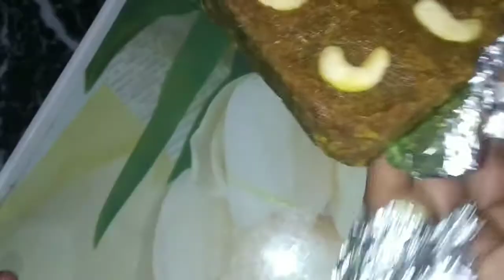HALDI KI BARFI. bahot hi healthy जायकेदार मिठाई सर्दी खांसी नजला जुखाम से फौरन राहत मिल जाएगी।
Ingredients

Haldi (fresh) - 500 g

Dry coconut (grated) - 200 g

Goondh (edible gum) - 125 g

Ghee - 250 g

Almond - 100 g

Raisin - 25 g

Bay leaf - 5 g

Mace (javitri) - 5 g

Cinnamon - 5 g

Clove - 5 g

Ginger powder - 5 g

Nutmeg - 5 g

Green cardamom - 10 g

How to Make Haldi Barfi

Peel and grate the haldi.

Cut the almonds into pieces.

Fry the goondh in ghee until they pop up completely, then turn off the flame and crush them.

Prepare a sugar syrup of one thread consistency.

Powder and mix the bay leaves, mace, cinnamon, cloves, ginger powder, nutmeg, black pepper and green cardamom to prepare the garam masala.

Heat ghee in a large heavy pan.

Add the haldi and fry until the moisture in it dries up.

Mix the haldi in the sugar syrup, add coconut, goondh, almonds and the garam masala powder and mix well.

Turn off the flame and add the raisins.

Press and allow the mixture to set in about 1 inch in thickness in a greased plate.

When the barfi mixture cools, cut into square or diamond-shaped pieces.

सामग्री
हल्दी (ताजा) - 500 ग्राम सूखा नारियल (कद्दूकस किया हुआ) - 200 ग्राम चीनी - 750 ग्राम गूंध (खाद्य गोंद) - 125 ग्राम घी - 250 ग्राम बादाम - 100 ग्राम किशमिश - 25 ग्राम बे पत्ती - 5 ग्राम गदा (जावित्री) - 5 ग्राम दालचीनी - 5 ग्राम लौंग - 5 ग्राम अदरक पाउडर - 5 ग्राम जायफल - 5 ग्राम काली मिर्च - 5 ग्राम हरी इलायची - 10 ग्राम हल्दी की बर्फी कैसे बनाएं हल्दी को छीलकर कद्दूकस कर लें। बादाम को टुकड़ों में काट लें। गुंडे को घी में तब तक भूनें जब तक कि वे पूरी तरह से पॉप न हो जाएं, फिर आंच बंद कर दें और उन्हें कुचल दें। एक धागे की स्थिरता का एक चीनी सिरप तैयार करें। गरम मसाला तैयार करने के लिए बे पत्तियों, गदा, दालचीनी, लौंग, अदरक पाउडर, जायफल, काली मिर्च और हरी इलायची को मिलाएं। एक बड़े भारी पैन में घी गरम करें। हल्दी डालकर तब तक भूनें जब तक उसमें नमी सूख न जाए। चीनी की चाशनी में हल्दी मिलाएं, नारियल, गूँथ, बादाम और गरम मसाला पाउडर डालें और अच्छी तरह मिलाएँ। आंच बंद करें और किशमिश डालें। घी लगी प्लेट में मिश्रण को लगभग 1 इंच की मोटाई में सेट होने दें। जब बर्फी मिश्रण ठंडा हो जाए, तो चौकोर या हीरे के आकार के टुकड़ों में काट लें।
saamagree
haldee (taaja) - 500 graam
sookha naariyal (kaddookas kiya hua) - 200 graam
cheenee - 750 graam
goondh (khaady gond) - 125 graam
ghee - 250 graam
baadaam - 100 graam
kishamish - 25 graam
be pattee - 5 graam
gada (jaavitree) - 5 graam
daalacheenee - 5 graam
laung - 5 graam
adarak paudar - 5 graam
jaayaphal - 5 graam
kaalee mirch - 5 graam
haree ilaayachee - 10 graam
haldee kee barphee kaise banaen
haldee ko chheelakar kaddookas kar len.
baadaam ko tukadon mein kaat len.
gunde ko ghee mein tab tak bhoonen jab tak ki ve pooree tarah se pop na ho jaen, phir aanch band kar den aur unhen kuchal den.
ek dhaage kee sthirata ka ek cheenee sirap taiyaar karen.
garam masaala taiyaar karane ke lie be pattiyon, gada, daalacheenee, laung, adarak paudar, jaayaphal, kaalee mirch aur haree ilaayachee ko milaen.
ek bade bhaaree pain mein ghee garam karen.
haldee daalakar tab tak bhoonen jab tak usamen namee sookh na jae.
cheenee kee chaashanee mein haldee milaen, naariyal, goonth, baadaam aur garam masaala paudar daalen aur achchhee tarah milaen.
aanch band karen aur kishamish daalen.
ghee lagee plet mein mishran ko lagabhag 1 inch kee motaee mein set hone den.
jab barphee mishran thanda ho jae, to chaukor ya heere ke aakaar ke tukadon mein kaat len.